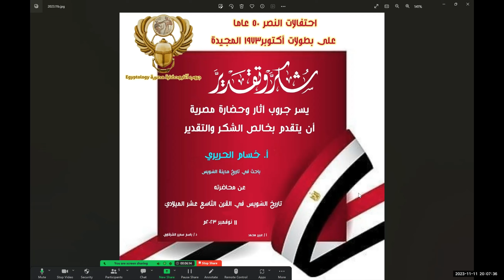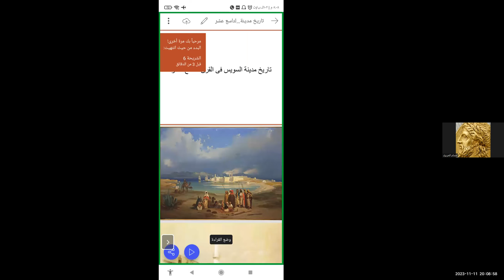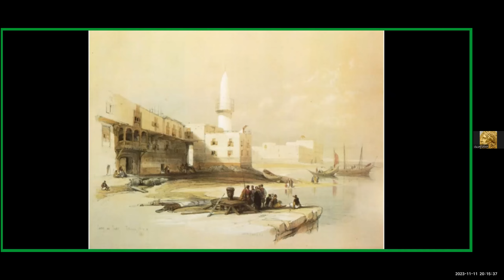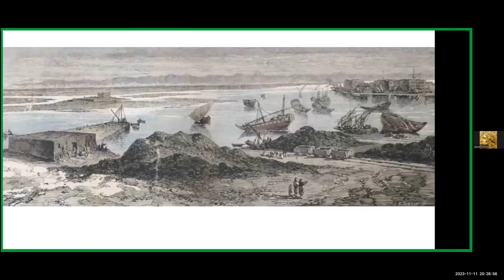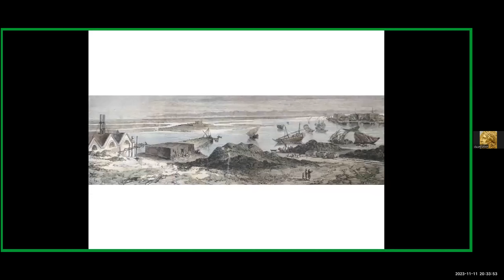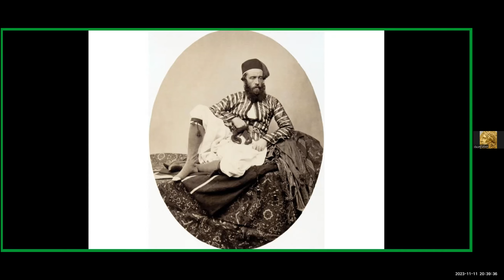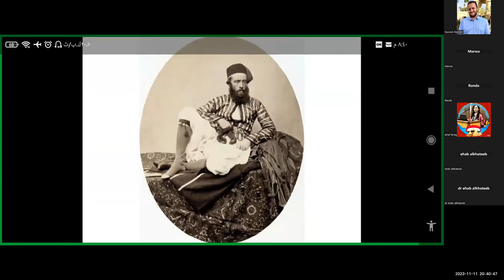مدينة السويس في القرن التاسع عشر الميلادي (ج1/ 4) - أ. حسام الحريري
المقطع الأول من لقاء من 4 جلسات يوم السبت 11/ 11/ 2023م
ضمن البرنامج الثقافي لشهر نوفمبر 2023م من تنظيم جروب "آثار وحضارة مصرية - Egyptology" على الفيسبوك
المقطع الرابع يضم في آخره المداخلات والتعليقات